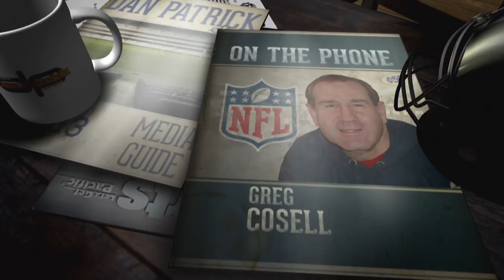NFL Films' Greg Cosell Previews the NFL Playoffs w/Ross Tucker | Full Interview | 1/2/19